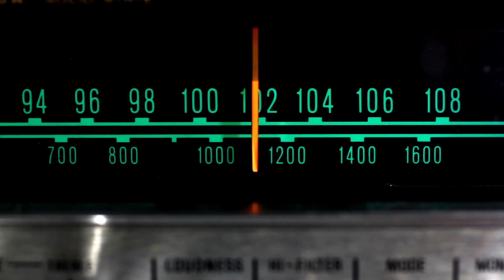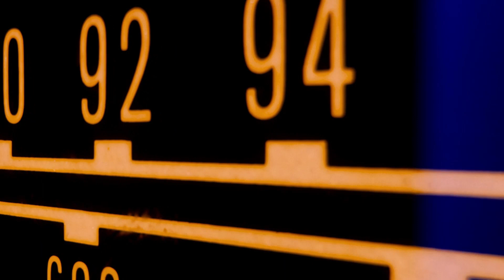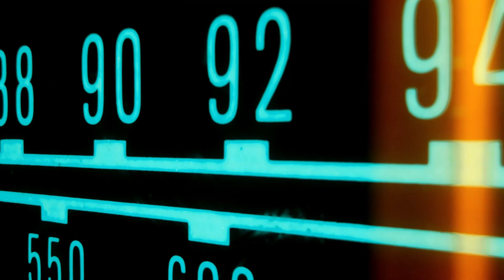The Kirkham Report presents the TKR RadioRetro Countdown - November 27 2022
Welcome to the TKR RadioRetro Countdown! Much like the regular Pop Retro Countdown highlights a TKR chart each week, the RRC will do the same for a random top 40 radio station around the world for dates between 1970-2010!

This week, the countdown wayback machine heads to JOISEY! It's the top 35 songs on WNNJ-FM 103.7, Sussex NJ, for the week of March 1 1993!

You can check out EVERY TKR chart I have in my possession right now on my - there are charts from 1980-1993, 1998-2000, 2010, and 2018 currently available for your perusal!

I am currently working on filling in the gaps on my charts, and it's going to take me a while, probably, but this project - what I've dubbed the "Missing Years" project - will be ongoing until I get it done, and I hope to have it completely done by 2025, with new stuff coming online as it  becomes available!

Along with my wife, Kim Brown, we have a number of other great podcasts at our other YouTube site, PNRNetworks - there's podcasts devoted to films, wrestling, ASMR Stories, and the television series "Supernatural" among others - plenty of stuff for people to enjoy!